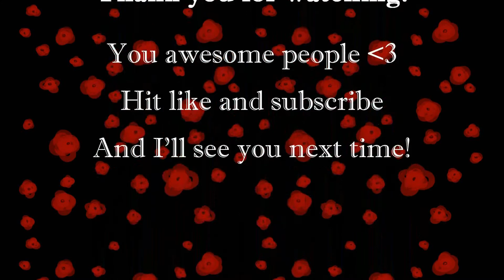Let's Play; Star Stable Online #116 ~ A snake!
We are back to see if there is a snake in the traps we made last time.